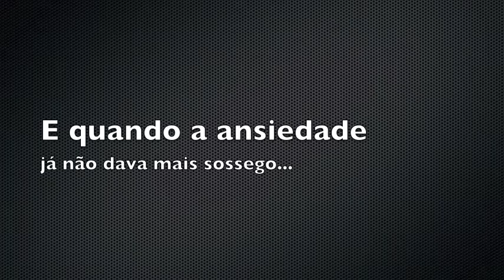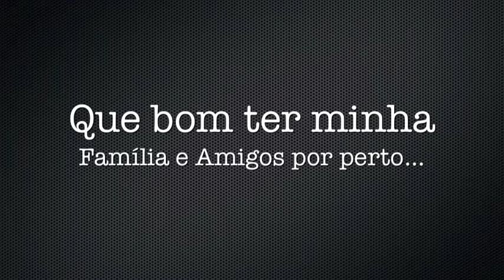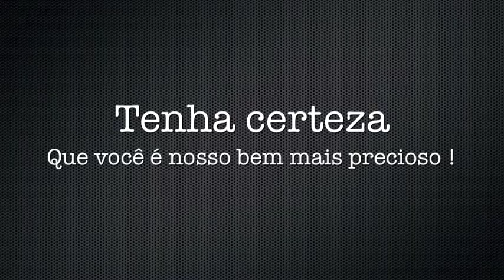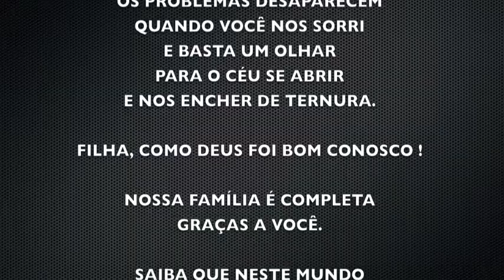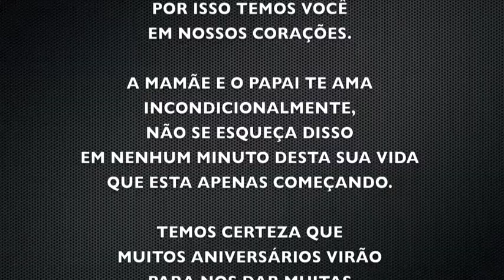Litch Ditch Retrospectiva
1º Aniversário da minha querida sobrinha !